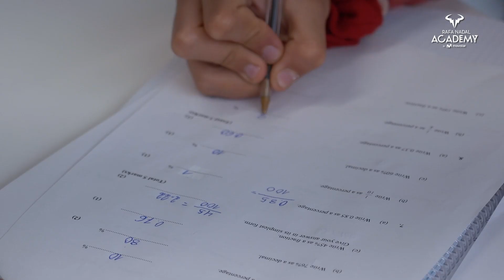Rafa Nadal Tennis Academy 2025: Why THIS Is the Year to Go!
Rafa Nadal continues to be a standout sportsman, player and exceedingly high achiever. But his character is what we all love to be close to.  With Rafa retiring at the end of 2024 he'll likely be at his other favorite spot on Mallorca, his tennis academy in Manacor.

His favorite island of Mallorca naturally targets sportive people around the world in this tennis mecca thanks to year round sunshine, accessible flights & a pool of high caliber year round tennis players to train & compete against.

The Rafa Nadal Academy isn´t only an incredible tennis experience for those who love RAFA, but it's  thriving against other big effective tennis academies for it´s over arching attention towards a players overall wellness.

You're certainly not limited to tennis here. Consider the Rafa Nadal Tennis Academy a multi-sport training facility with tennis being the dominant game & Padel tenis camps a close second.